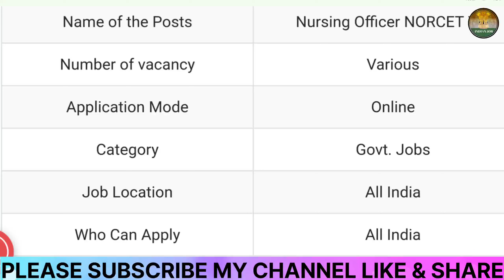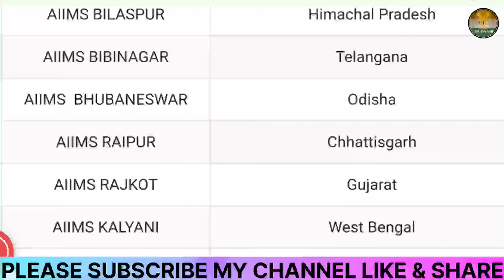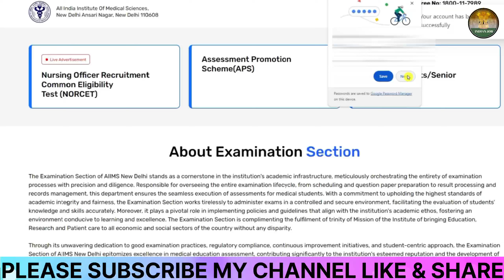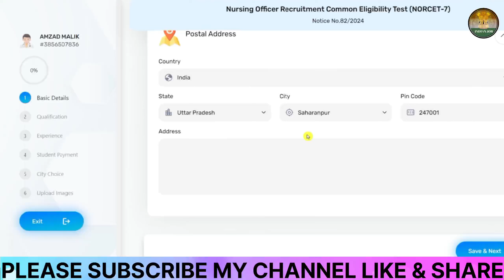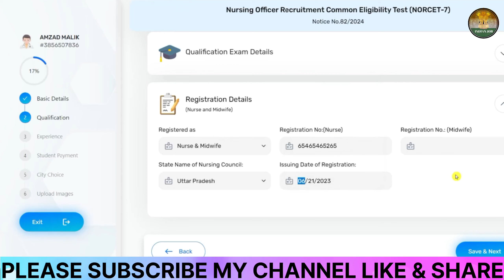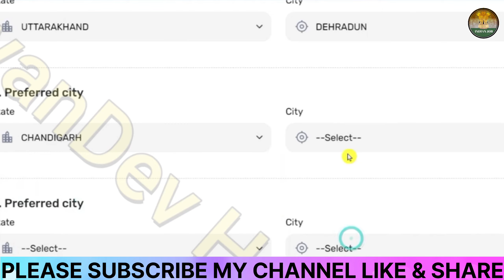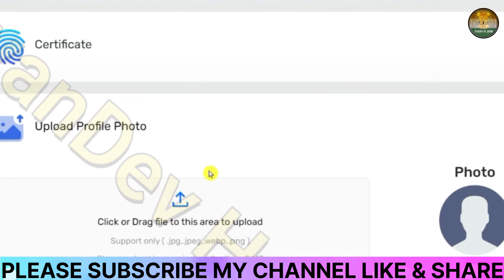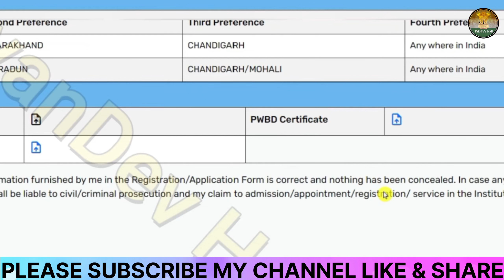AIIMS NORCET 7 Online Form 2024 Kaise Bhare🔥How to Fill AIIMS NORCET 7 Online Form 2024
🔥Your Queries👇👇👇👇

AIIMS NORCET 7 Form 2024
AIIMS NORCET 7 Form 2024 Kaise Bhare
How to Fill AIIMS NORCET 7 Form 2024
AIIMS NORCET 7 Online Form 2024
AIIMS NORCET 7 Online Form 2024 Kaise Bhare
How to Fill AIIMS NORCET 7 Online Form 2024 AIIMS Nursing Officer Form 2024
AIIMS Nursing Officer Form 2024 Kaise bhare
How to fill AIIMS Nursing Officer Form 2024
AIIMS Nursing Officer Online Form 2024
AIIMS Nursing Officer Online Form 2024 Kaise Bhare
How to Fill AIIMS Nursing Officer Online Form 2024